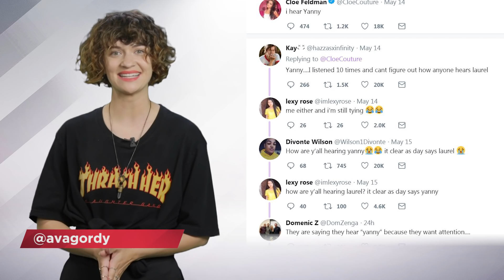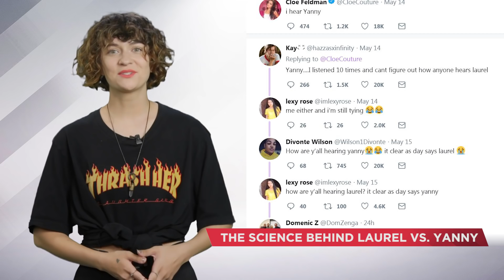Yanny vs. Laurel EXPLAINED: The Science Behind Internet's Newest Viral Trend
The Yanny vs. Laurel meme is similar to “The Dress”, in that half the internet seems to hear a voice saying “Laurel”, while the other half clearly hears the word “Yanny”, and some poor souls have even claimed to have heard “Yanny” AND “Laurel” at separate times. This “audio illusion” is almost MORE infuriating than the dress, because how can two words that sound completely different when we say them out loud be so misheard?!

Luckily, science is here to save us all from our confused misery and internet arguments with strangers.

Cognitive neuroscience professor Lars Riecke explained to The Verge that the “audio illusion” of Yanny vs. Laurel ACTUALLY has to do with frequency and pitch. According to him, the QUOTE, “acoustic information that makes us hear ‘Yanny’ is higher frequency than the acoustic information that makes us hear Laurel. Some of the variation may be due to the audio system playing the sound, but some of it is also the mechanics of your ears, and what you’re expecting to hear.”

Translation: It’s the crappy quality of the recording and also your ears’ fault.

Brad Story, Professor of Speech, Language and Hearing at The University of Arizona, also explained the phenomenon to CNN, saying QUOTE, “If you have a low quality of recording, it's not surprising some people would confuse the second and third resonances flipped around, and hear Yanny instead of Laurel...Most likely the original recording was 'Laurel,'."

I refuse to except that information. TeamYannyForLife.

So has the science behind Yanny vs. Laurel completely blown your mind? And which word do you hear when you listen? Let me know if you’re Team Yanny or Team Laurel in the comments below, and after that click over here to see celebs react to the yanny vs. laurel debate.